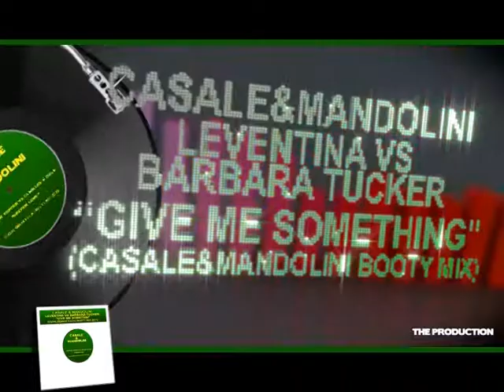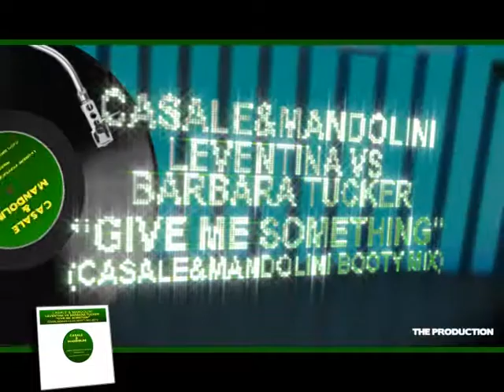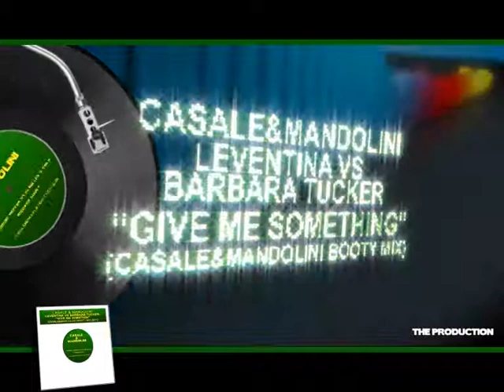CASALE&MANDOLINI - LEVENTINA VS BARBARA TUCKER - GIVE ME SOMETHING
(CASALE E MANDOLINI BOOTY MIX)